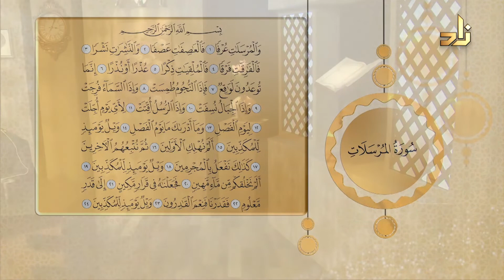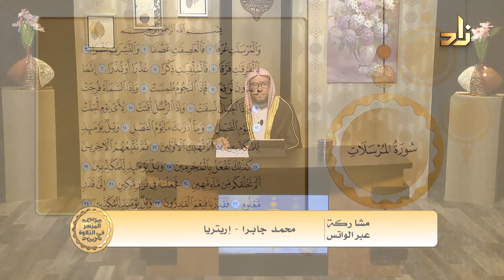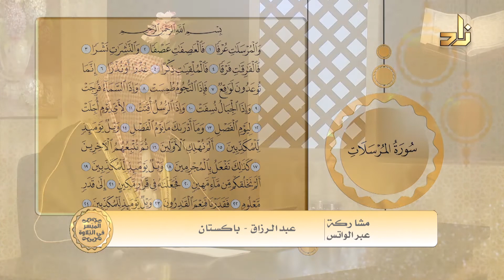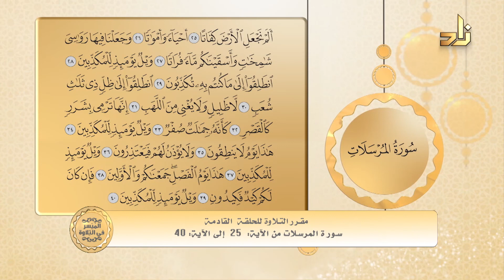الحلقة 130 الميسر في التلاوة الشيخ ياسر بن سليمان الشاهد سورة المرسلات (الآيات من 1-24)